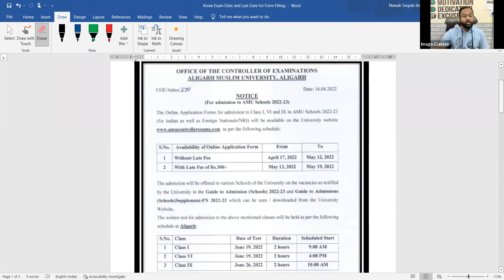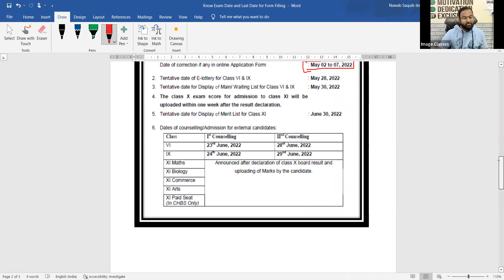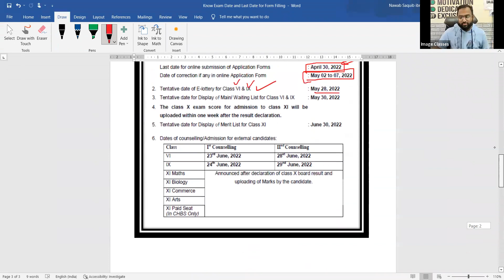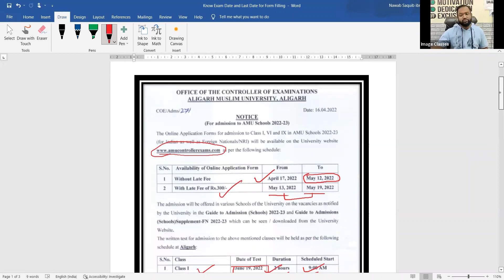MUST WATCH: Entrance Exam Date and Last date of Form Filling | AMU, JMI & BHU 1, 6 and 9th Entrance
This is small initiative to help Students to aware them about Entrance Exam Date and Last date of Form Filling  of AMU, JMI & BHU 1, 6 and 9th Entrance.

CHAPTERS
NEW SERIES? 00:00
AMU 0:30
BHU 1:26
JMI 2:16